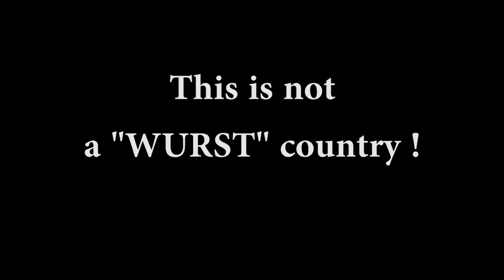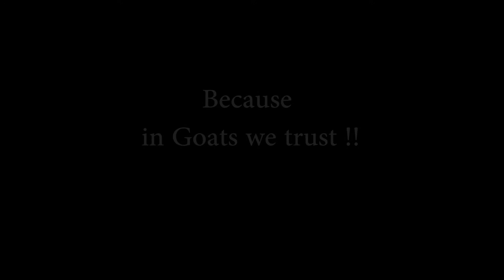Uganda Goat Project trailer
Goat Project movie trailer.